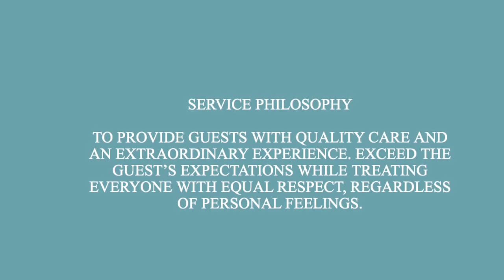Service Dog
This quilt shows how service and raising a pet are related.